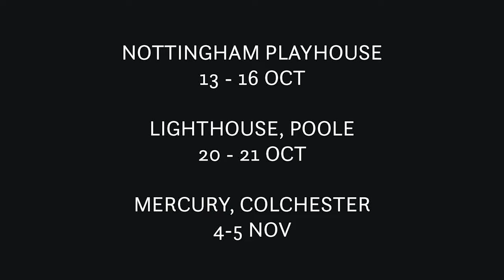The Wedding | Teaser | Autumn Tour 2021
We are all married, bound by a contract.
But what are the terms of this relationship? And can we consider a divorce?

The Wedding is inspired by the complexities of human nature: the struggle between love and anger, creation and destruction, community and isolation. In a blur of wedding dresses and contractual obligations, our extraordinary ensemble of international performers will guide audiences through a dystopian world in which we are all brides, wedded to society.

Combining movement, imagery and provocative narratives in Gecko’s trademark style, our seventh touring production brings these contracts into question with an emotionally charged and spectacular performance.

We all want to believe in our journey, but where are we heading? Is it too late to stop, to go back, to fall in love, to start again?

“There’s a terrific ensemble at work in a show that bursts with the joy of union.” The Guardian
★★★★ The Reviews Hub
★★★★ Attitude